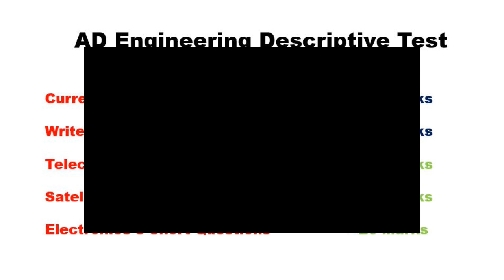MOD AD Engineering Descriptive Test 2021 || MOD Assistant Director Engineering Past Papers 2021